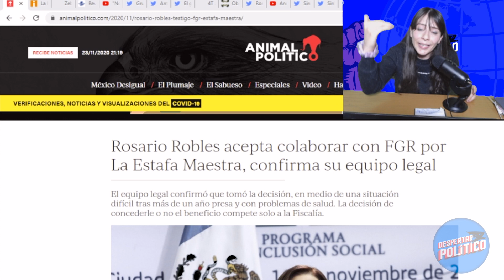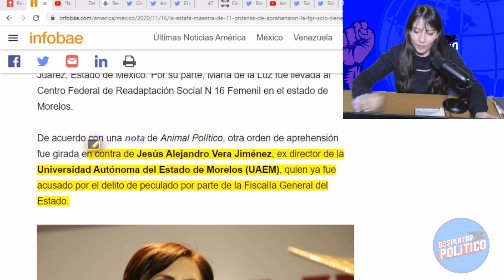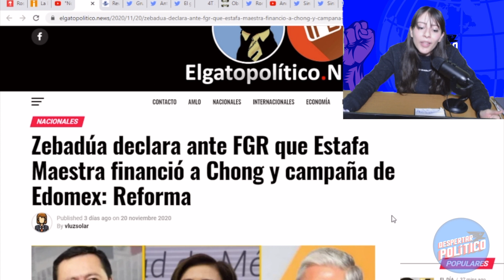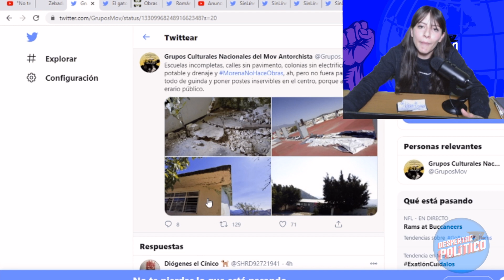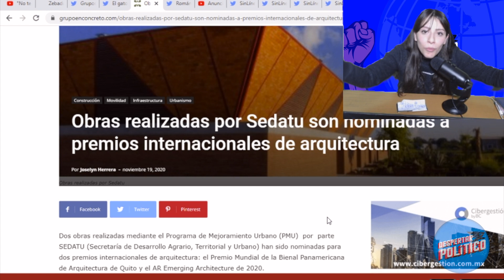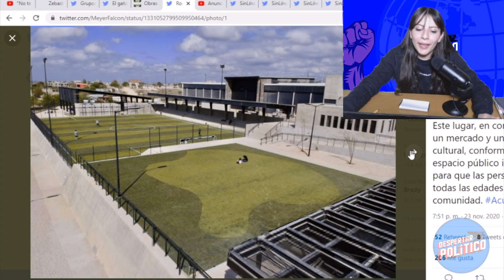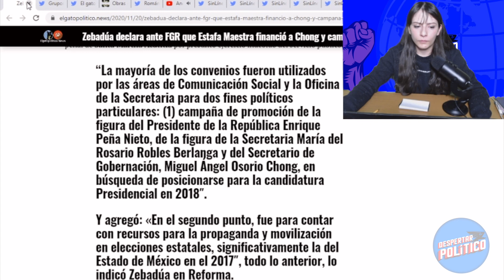DE IMPACTO ¡TRUENA PACTO ENTRE PEÑA Y ROSARIO ROBLES! 4T LA DOBLEGA; ESTO FUE LO QUE LE ENCONTRARON